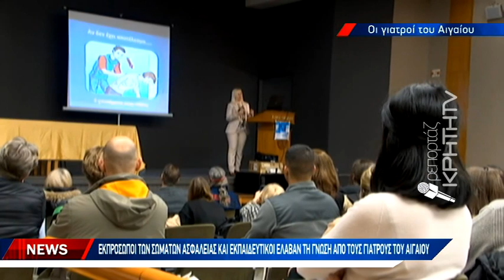Η αντιμετώπιση έμπρακτων περιστατικών σε σεμινάριο από τους γιατρούς του Αιγαίου